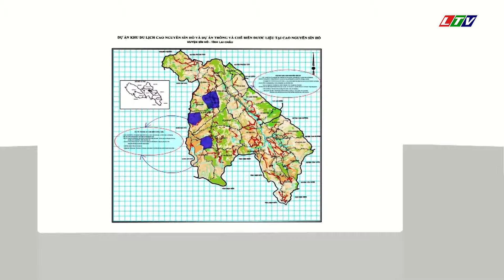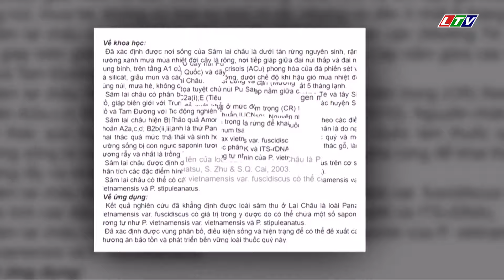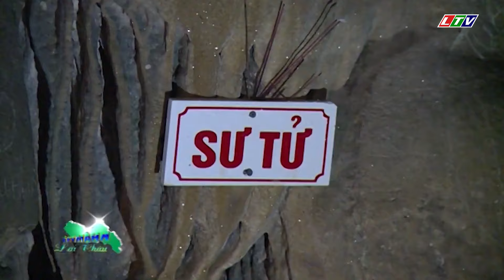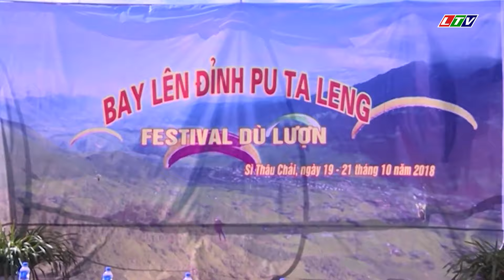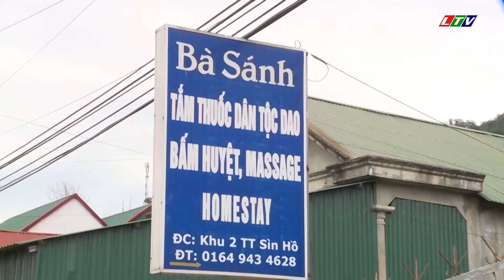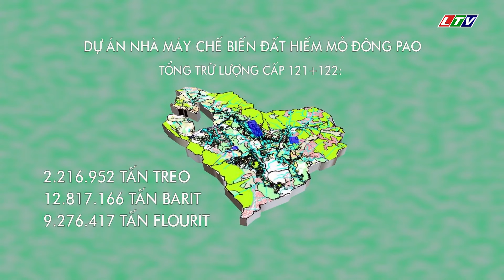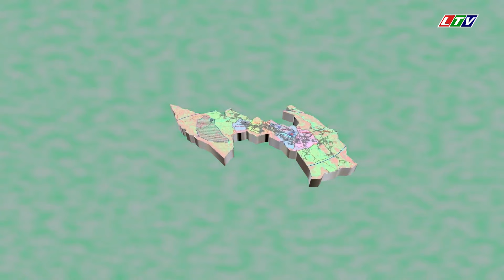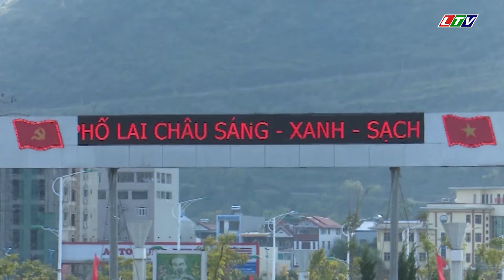14 DỰ ÁN KÊU GỌI ĐẦU TƯ VÀO LAI CHÂU | 14 projects calling for investment in Lai Chau - Viet Nam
☞14 DỰ ÁN KÊU GỌI ĐẦU TƯ VÀO LAI CHÂU | 14 projects calling for investment in Lai Chau - Vietnam |
➤Dự án trồng, phát triển sâm Lai Châu | Dự án trồng và chế biến cây quế | Dự án nhà máy trồng và chế bến cây quế | Dự án trang trại chăn nuôi bò sữa | Dự án khu du lịch thác tác tình, chinh phục đỉnh Putaleng | Dự án khu du lịch Sin Suối Hồ, đỉnh núi Bạch Mộc Lương Tử | Du lịch  cao nguyên Sìn Hồ | Dự án nhà máy chế biến các sản phẩm cao su tự nhiên | Dự án nhà máy chế biến đất hiếm | Dự án đầu tư sân bay Lai Châu |
➤Project on planting and developing Lai Chau ginseng | Project on planting and processing cinnamon trees | Project of cinnamon tree planting and processing factory | Dairy farm project | The project of the love waterfall tourist area, conquering Putaleng peak | Project of Sin Suoi Ho tourist area, Bach Moc Luong Tu mountain peak | Sin Ho plateau tourism | Project of factory for processing natural rubber products | Project of rare earth processing plant | Lai Chau airport investment project |